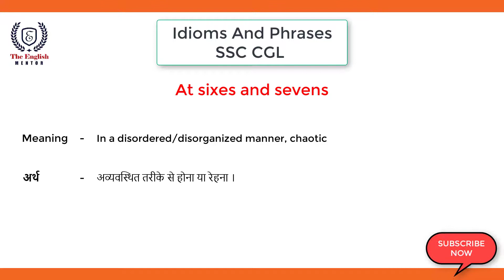At sixes and sevens | Idioms and Phrases | Meaning and Sentence | SSC and Bank Exam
In this video, you will learn about Idiom "at sixes and sevens"  meaning and a sentence to understand it better.